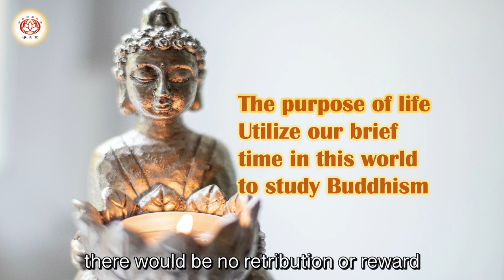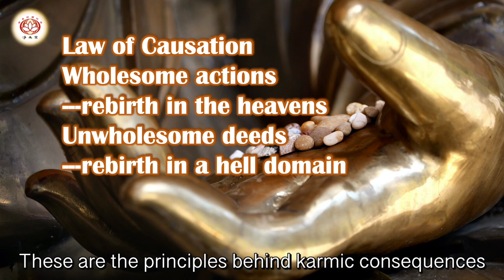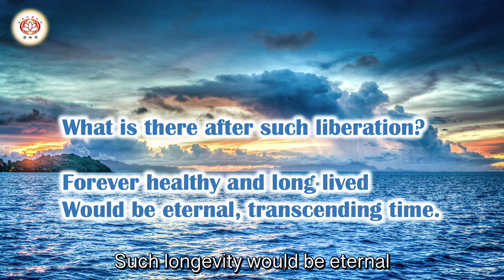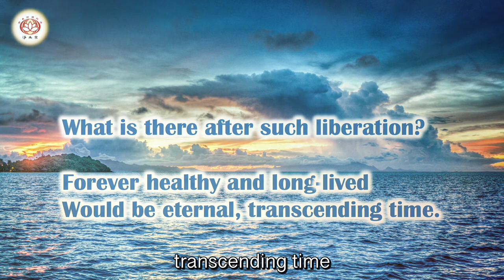The purpose of life｜01 Practical Advice for Pure Land Practitioners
The purpose of life｜01Practical Advice for Pure Land Practitioners

Master Huijing

淨土宗澳洲 Pure Land Buddhism Australia

01Practical Advice for Pure Land Practitioners

The purpose of life is to utilize our brief time in this world to study Buddhism. It is to seek liberation from the endless cycle of birth and death, so-called samsara.

If there were no afterlife and death means nothingness, there would be no retribution or reward,

no causation of the past, present and future, no transmigration in the Six Realms (heavens, asuras, humans, animals, ghosts and hells). There would be no need to study Buddhism. We should by all means enjoy our lives thoroughly.

However, such is not the case with life and the universe. Karmic retribution, causation and the cycle of rebirth all exist.

Over innumerable eons, we have performed good and evil deeds. They determine whether our next life will be spent as a human, animal, hungry ghost, in a hell or in a heaven. The probability of rebirth in a celestial realm is extremely small, and even human form is hard to gain. That is why Sakyamuni Buddha said that rebirth as a human is rare.

That is to say, it would be hard to be a human again in our coming lives. Does that mean we would likely be reborn in the Three Wretched Realms? Indeed, it does. Going by the Law of Causation, wholesome actions may lead to rebirth in the heavens while unwholesome deeds could induce birth in a hell domain. These are the principles behind karmic consequences of past, present and future, as well as rebirth in the Six Realms. The principles are the bedrock of Buddhism, which then teaches ways to transcend this cycle of rebirth.

Without such a foundation, there can be no Buddhism. When we speak the Dharma we must emphasize its fundamentals. Otherwise, it would be a deviation from Buddhism. The principles are the foundation of Buddhism, of the Dharma.

Because samsara exists and its essence is suffering and unease, leaving it behind means liberation from suffering. What is there after such liberation? Things would be beautiful and marvelous, as we would no longer be subject to rebirth in the Six Realms and all types of suffering. We would be forever healthy and long-lived. Such longevity would be eternal, transcending time.

🙏【淨土宗特色】

🙏【Characteristics】

🙏【淨土宗宗旨】

🙏【Guiding Principles】